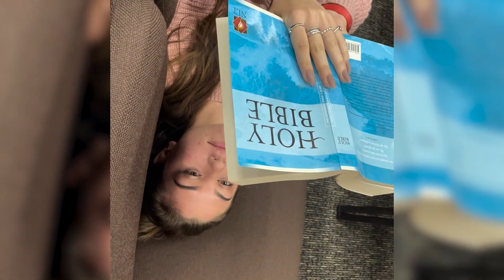How does God want us to worship